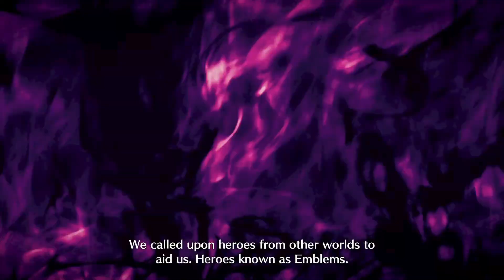Fire Emblem Engage Part 3 - Chapter 2: Queen Lumera